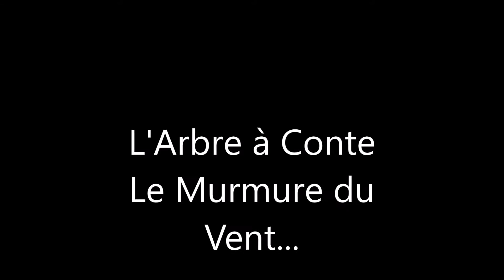L'Arbre à Conte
"Le murmure du vent"
Spectacle de conte et musique, sous l'arbre. La tête dans les nuages, confortablement installé sur la terre.